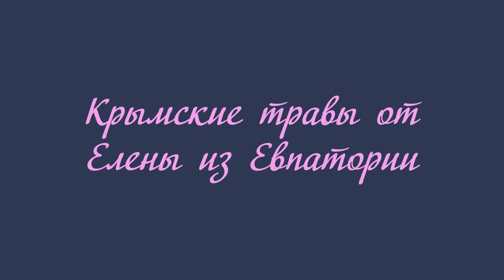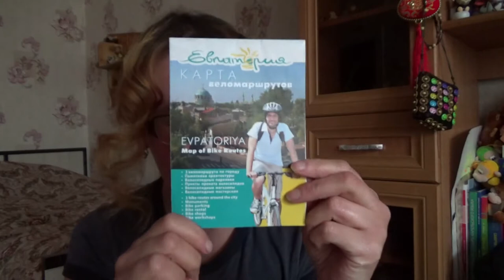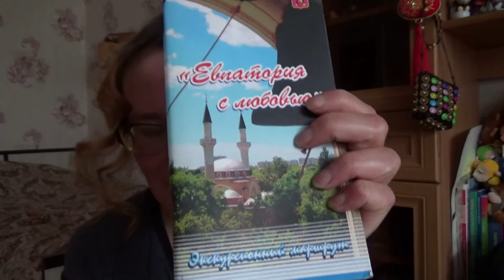Крымские травы от Елены из Евпатории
Если хотите мне что-то прислать или написать письмо::
152616, Ярославская обл, г. Углич,  Косырева Ольга Игоревна, до востребования ;-)